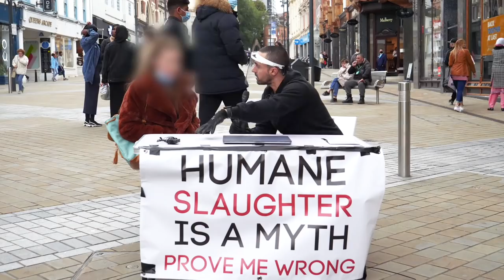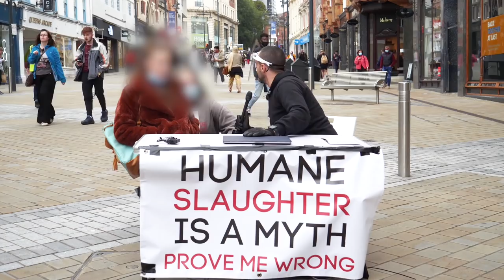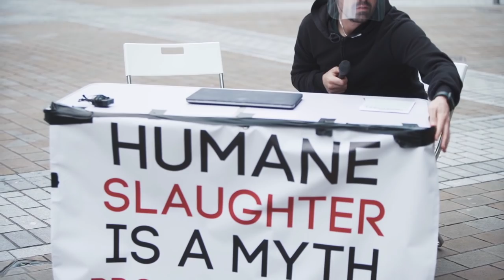She eats meat because her parents give it to her, this is my response...